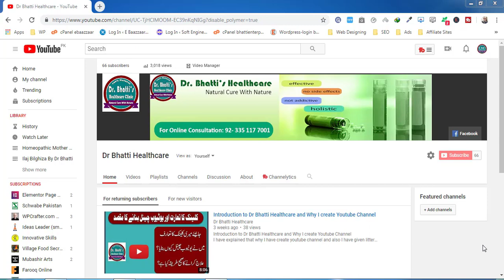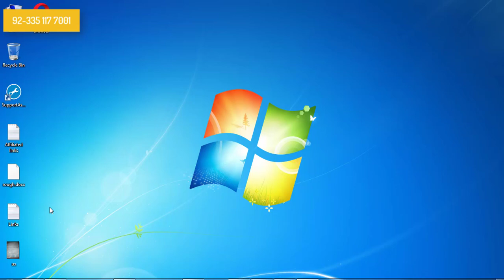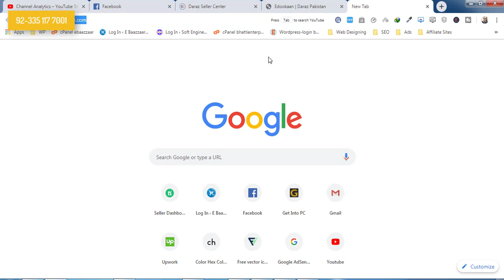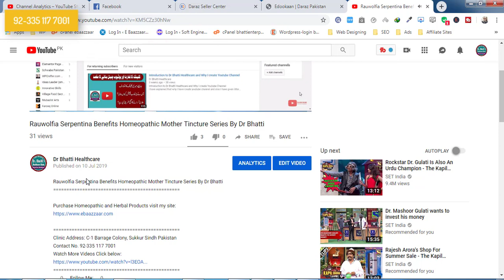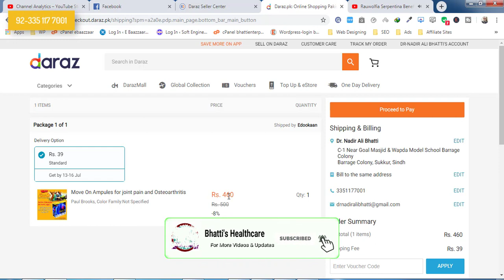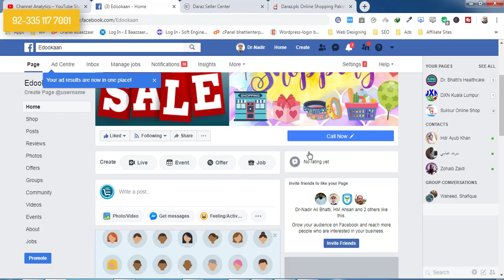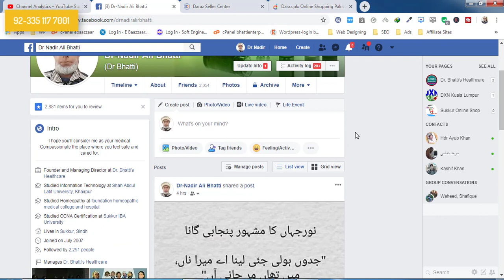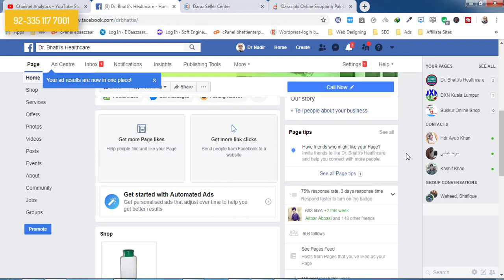My Daraz Shop